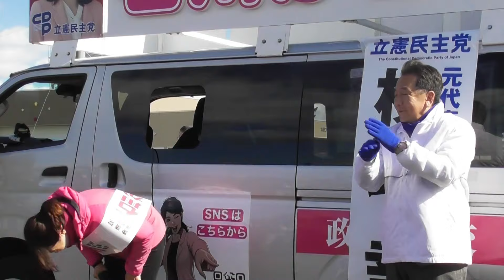石川かおり衆議院議員候補の応援に、枝野幸男元立憲民主党代表が駆けつけました。2024年10月20日、音更町の良品計画駐車場にて。北海道11区。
石川かおり候補の演説は、動画10:36からであります。

00:00オープニング
00:17枝野幸男さん
01:57枝野さんの応援演説
02:31小選挙区で押し上げていただきたい
02:42裏金問題
03:41地方が置き去り
06:21一次産業
10:36石川かおり候補
10:58大きな組織VS草の根
11:14長谷川岳、河野太郎で逆効果
12:28ライドシェアはやめてほしい
16:04政治改革
20:51政権交代
22:50必勝ガンバロー